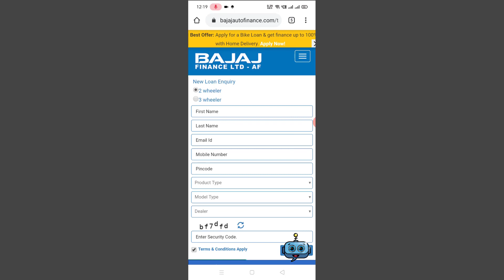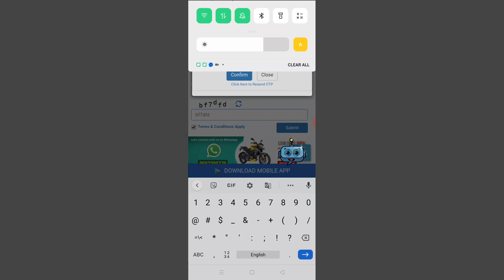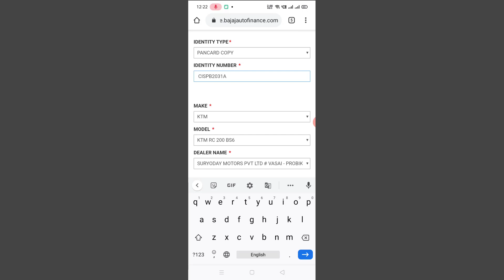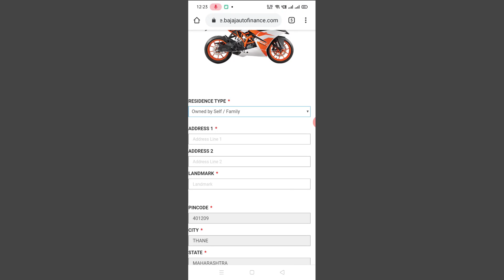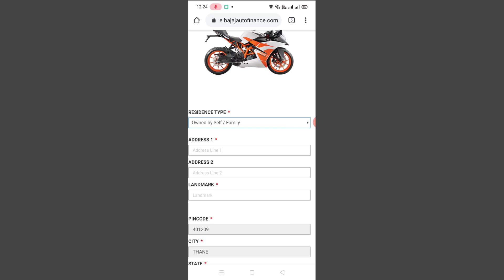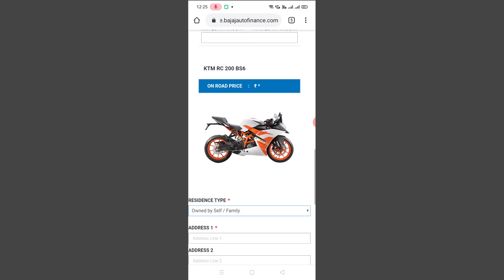How To Take Bike From Bajaj Auto Finance